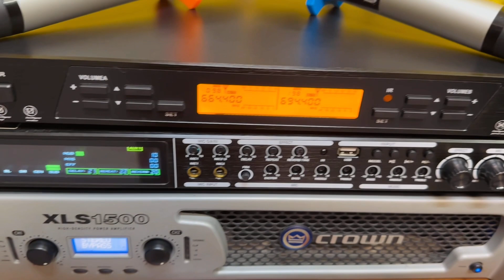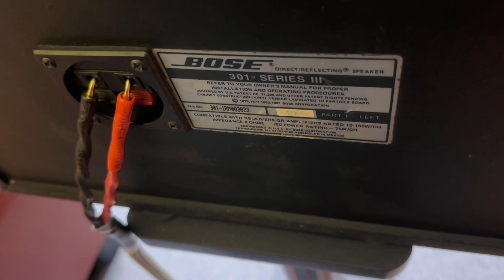Bose 301 seri III chuẩn chính hãng,vang,micro không dây aap,đẩy crown .karaoke gia đình và nghe nhạc